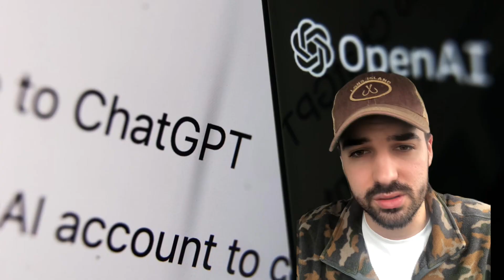Chat GPT Predicts 2023 Crossfit Open Workouts! MUST SEE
Hello I took the last 7 years of crossfit open workouts and gave them to Chat GPT to analyze. Then I asked it to create 5 workouts if it had the mind of Dave Castro/Adrian Bozman… the results are scary accurate. If I saw these on a board I would think they came straight for Crossfit.